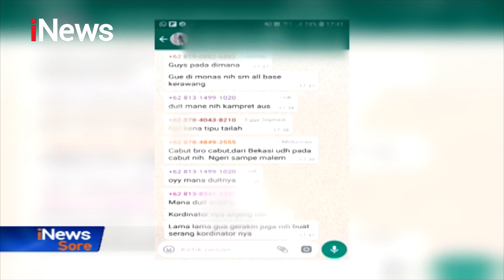Demo di Gedung DPR RI, Pelajar ini Ngaku Diiming-imingi Uang Rp200 Ribu - iNews Sore 01/10